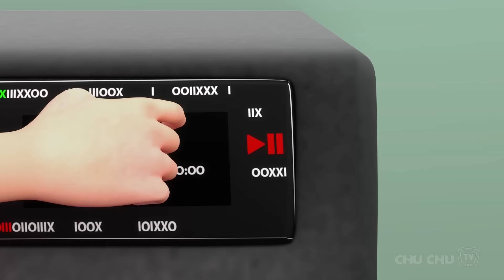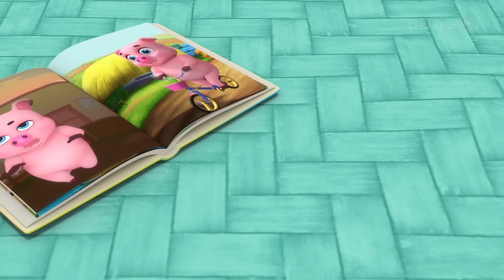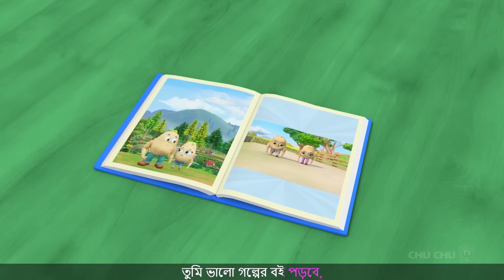আমি সবজির গান ভালোবাসি (I Like Vegetables Song) + More Bangla Rhymes for Kids ChuChu TV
00:10   আমি সবজির গান ভালোবাসি  (I Like Vegetables Song)
02:40   বাবা কে help করার গান (Helping Daddy Song)
05:16   রামধনু party রঙের গান বাচ্চাদের জন্য (The Rainbow Party – Colour Songs)
08:58   বাইরে খেলতে যাওয়ার গান  ( Play Outside Song)
11:19   বাবার সাথে campingএর গান  ( Camping with Daddy Song)
13:33   বাচ্চার জুতোর গান (Baby Shoe Song)
16:28   বেড়াতে যাওয়ার গান (Traveling Song)
21:43   বো বো গান (The Boo Boo Song 2 with Toys)
26:42   বাড়িতে রেস্তোরা গান (Restaurant at Home Song)
30:29   মাকে সাহায্য করার গান (Helping Mommy Song)
33:22   Circus এরগান (Circus Song)
38:16   স্কুলের প্রথম দিনের গান (First Day of School Song)
43:14   শিশু মাছ ধরার গান যায় (Baby Goes Fishing Song)
47:00   ChuChu's ব্যা ব্যা কালো ভেড়া (ChuChu's Baa Baa Black Sheep)
49:16   আমি রঙ দেখছি  (I See Colors)
53:45   হ্যাঁ হ্যাঁ ঘুম পাড়ানি গান (Yes Yes Bedtime Song)
59:33   না না, আমার দাঁত মেজে দাও (No No Brush My Teeth Song)